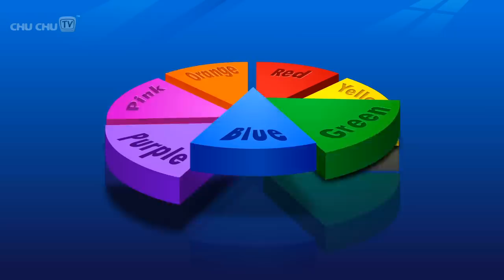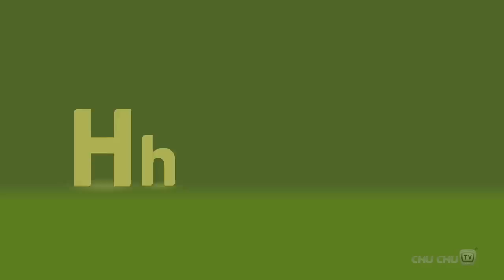Incy Wincy Spider Nursery Rhyme With Lyrics - Cartoon Animation Songs for Kids | Cutians | ChuChu TV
. 00:09 Incy Wincy Spider – Cutians
01:56 Three Little Kittens Beach – Cutians
04:59 Rain, Rain, Go Away Nursery Rhyme
07:25 Head, Shoulders, Knees & Toes – Cutians
09:07 ChuChu TV Numbers Song
12:51 Three Little Kittens Food – Cutians
15:19 The Finger Family Song
20:47 Let's Learn The Colors!
23:22 Three Little Kittens Park – Cutians
25:49 Let's Play In The Park! - Compilation Version
28:20 Three little kittens Nursery Rhyme - Cutians
31:51 Phonics Song with TWO Words
35:41 Three Little Kittens Farm – Cutians
38:06 Old MacDonald Had a Farm Nursery Rhyme
40:01 Three Little Kittens Rio – Cutians
43:24 PussyCat, PussyCat Nursery Rhyme
45:31 Jack and Jill – Cutians
47:01 Wheels On The Bus | New York City
49:28 Hey Diddle Diddle – Cutians